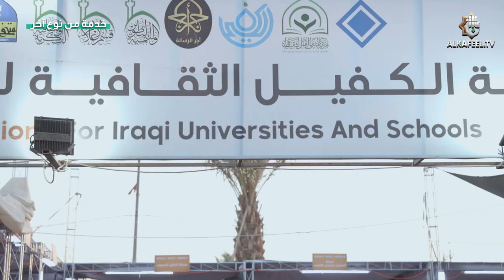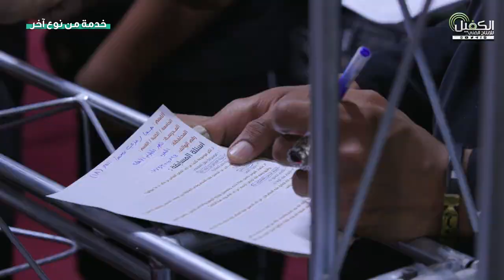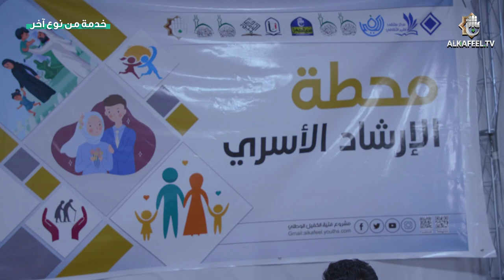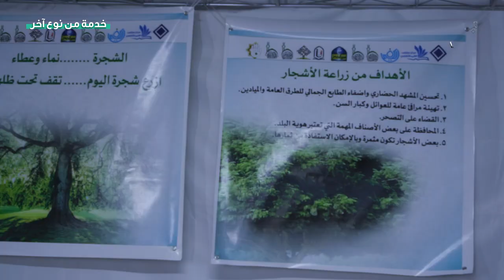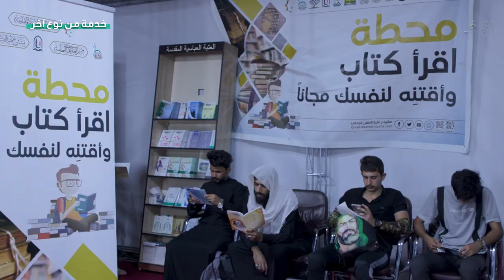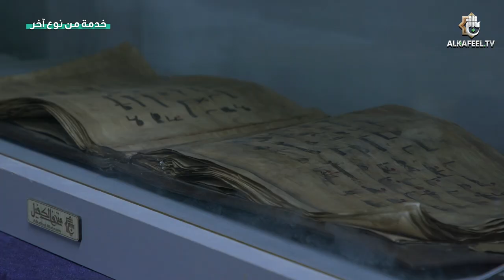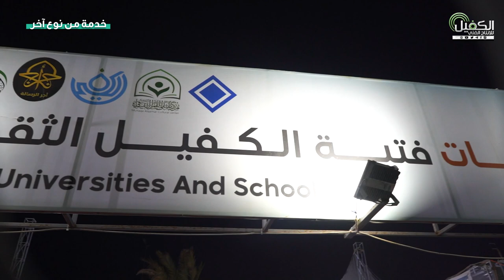خدمة من نوع آخر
جولة في محطات فتية الكفيل الثقافية للمدارس والجامعات العراقية.

1- فيسبوك..
2- تويتر..
3- التليجرام..
4- الانستكرام..